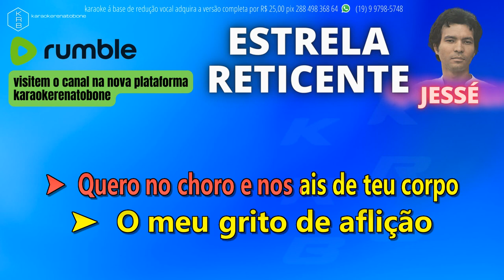ESTRELA RETICENTE - JESSÉ - PLAYBACK DEMONSTRAÇÃO